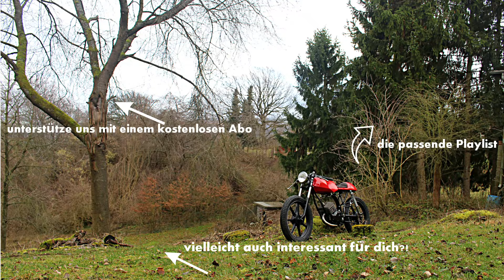Yamaha DT 125 e Enduro BJ. 1978 Umbau | Moped Factory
Uns ist eine Yamaha DT 125 e in die Hände gefallen. Diese werden wir nun umbauen und sie ein wenig in Richtung Scrambler modifizieren. Tuning wird dabei natürlich vernachlässigt.